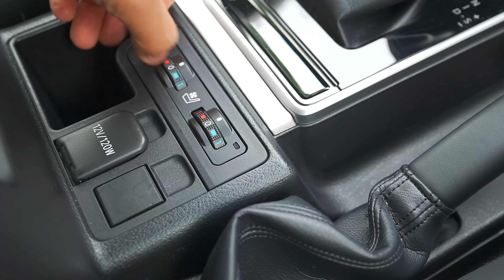ランドクルーザープラドで車中泊はできる？荷室のサイズと内外装のチェック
トヨタのランクルプラドを借りたので、車中泊での車旅は可能か荷室のサイズのチェックと、フラットにしたときの長さ、内外装のチェックもしてみました。